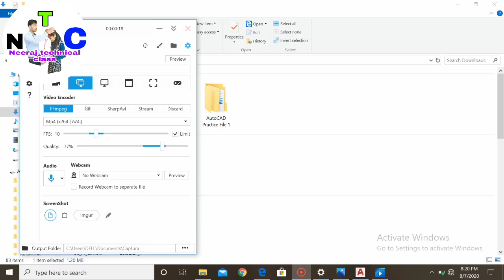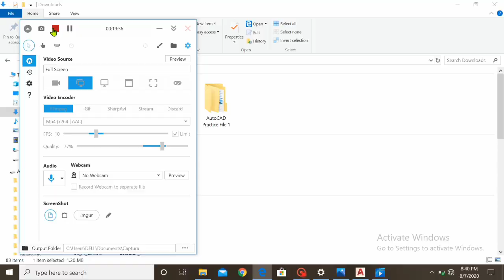3rd SEM MECH || MECHANICAL ENGINEERING MATERIALS || LECTURE#03- AVINASH SIR | NEERAJ TECHNICAL CLASS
Er..Avinash sir..(B.tech)

SBTEEXAM SBTE BIHAR#BIHAR POLYTECHNIC#MECHNICAL#BIHAR DIPLOMA#

By...Er.NEERAJ SIR...

## AAPLOG KA TEST JLD AANE WALA HAI ESLIYE..JITNA PADHAYA GAYA HAI US POIN KO CARE KIJIA...

###...TEST ME FIRST, SECOND, THIRD LANE WALE KO KUCHH GIFT BHI ONLINE DIYA JAYEGA..

##.. AAPLOG MEHNAT KIJIA SATH HUM ALWAYS DENGE.

*जहाँ सिर झुक जाये,*
         *वहीँ ईश्वर का घर है,*
         *जहाँ नदियां मिल जाएं*
             *वही समुन्दर है,*
   *इस जिंदगी में दर्द तो सब देते हैं*
     *जो दर्द को समझ सके वही*
*"हमदर्द " है*।.